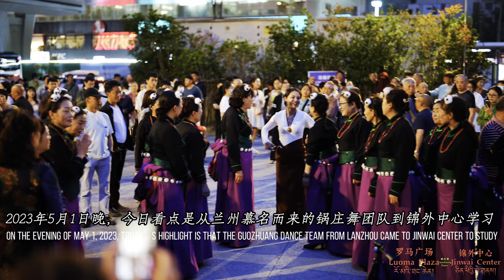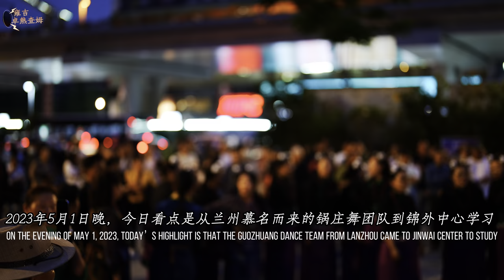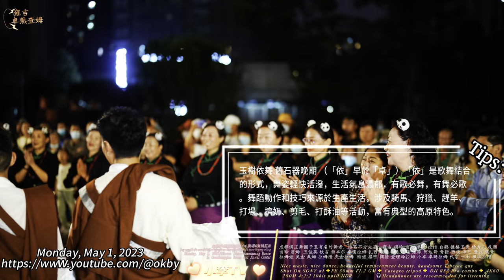Yongji Zhuo Rechamu and Guozhuang Dance Gala from Lanzhou雍吉卓热查姆和从兰州慕名而来的锅庄舞团队交流舞会全记录230501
Yongji Zhuo Rechamu and Guozhuang Dance Gala from Lanzhou
雍吉卓热查姆和从兰州慕名而来的锅庄舞团队交流舞会全记录230501
2023年5月1日星期一，从兰州慕名而来的锅庄队伍和雍吉卓热查姆联欢活动。雍吉的团队仪式感是拉满了的。尽到了地主之谊。
以我的观察其实就是来学习参观的。现在全国各地的锅庄舞队伍越来越多，都是深受雍吉团队的影响。

📷📸Camera+Lens+Gimbal
📹📷📸🎥【My Gear】
➠Lens:SONY
➠Gimbal: DJI RS3+DJI RS3 Mini
🌏From Chengdu,China.